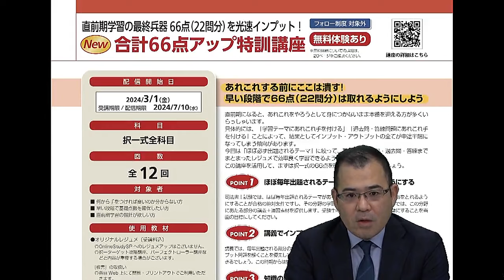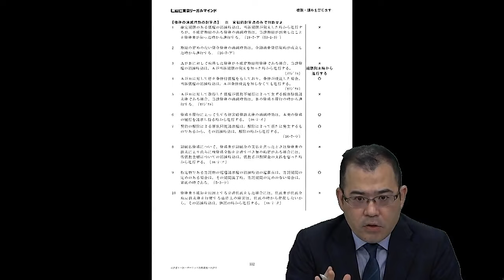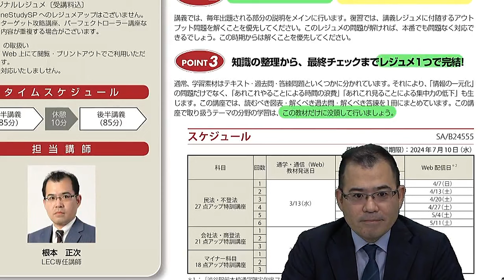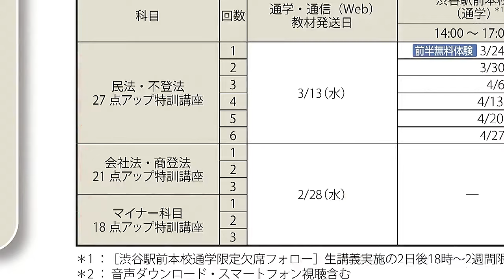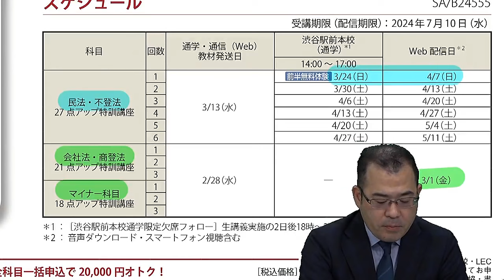【LEC司法書士】 合計66点アップ特訓講座～講座案内～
＼直前期学習の最終兵器 66点（22問分）を光速インプット！ ／
3月からスタートする「合計66点アップ特訓講座」について、担当の根本講師が詳しく解説いたします。

▼併行受講がオススメ ！答練パックのご案内